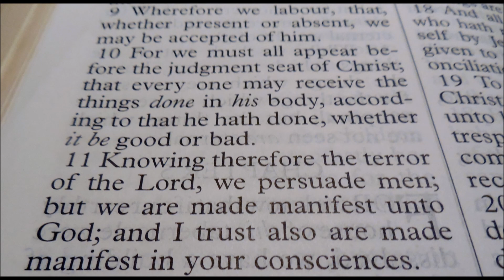The Terrors of The Lord